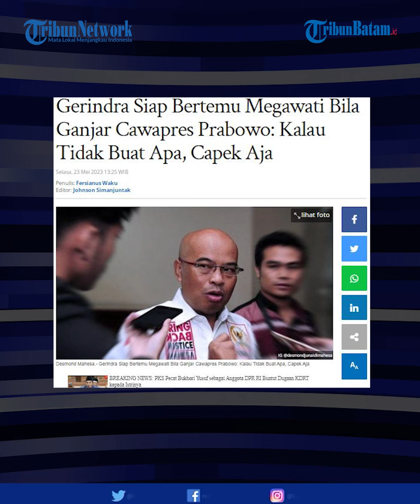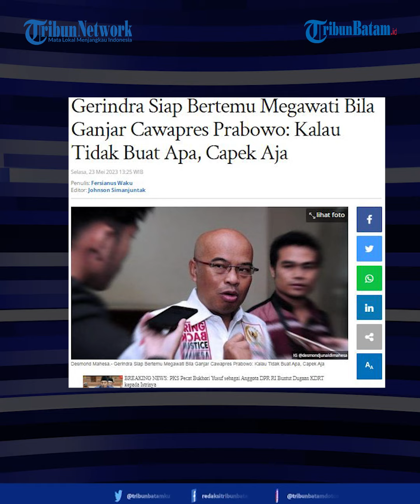Gerindra Siap Bertemu Megawati Bila Ganjar Mau Jadi Wakilnya Prabowo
Wakil Ketua Dewan Pembina Partai Gerindra Desmond J Mahesa menilai pertemuan Prabowo Subianto dengan Ketua Umum PDIP Megawati Soekarnoputri tak perlu dilakukan. Gerindra Siap Bertemu Megawati Bila Ganjar Mau Jadi Wakilnya Prabowo.

Sebab menurut Desmond, PDIP telah mengumumkan Ganjar Pranowo sebagai bakal calon presiden (bacapres) 2024. Sementara Gerindra telah menetapkan Prabowo.

Dia meyakini jika Gubernur Jawa Tengah itu tak mungkin bersedia untuk menjadi cawapres Prabowo.

Desmond menegaskan pertemuan Prabowo dan Megawati bisa saja dilakukan sepanjang Ganjar mau jadi cawapres Prabowo.

"Ketemu untuk apa? Kecuali Ganjar mau jadi wakilnya Pak Prabowo. Ah itu ada semacam pertemuan, kalau enggak ada, capek aja gitu loh," ucapnya.

Host : Megah
EV : Bregas